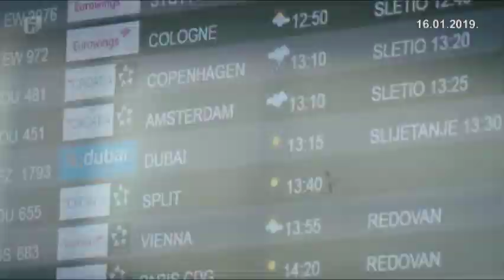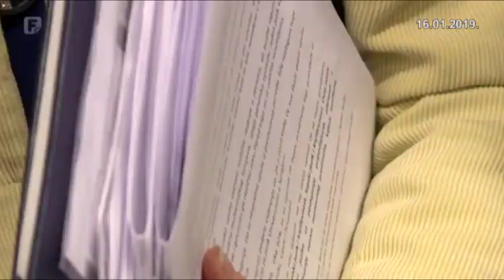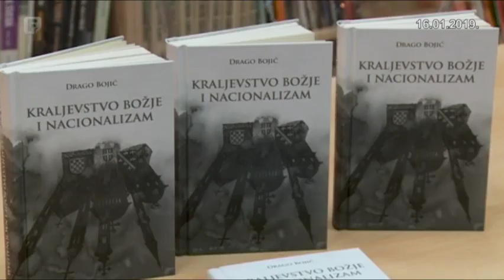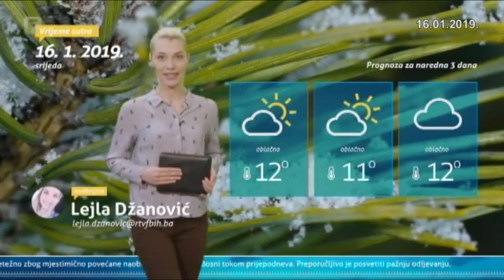Dnevnik 3 16.01.2019.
Dnevnik x  FTV-a